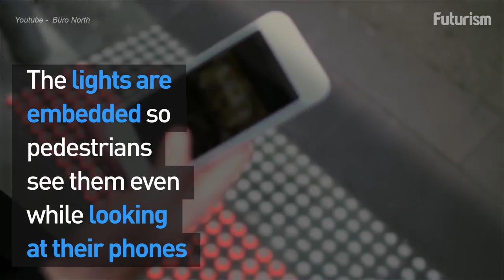Germany Introduces In-Ground Traffic Lights For Phone Users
The system uses LED lights enclosed in tactile paving slabs to signal when it is safe to walk.